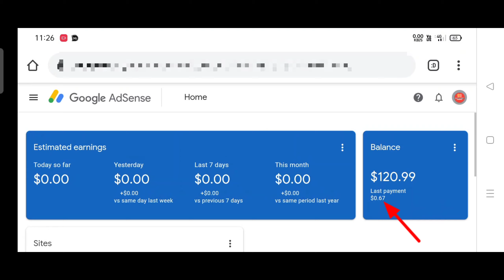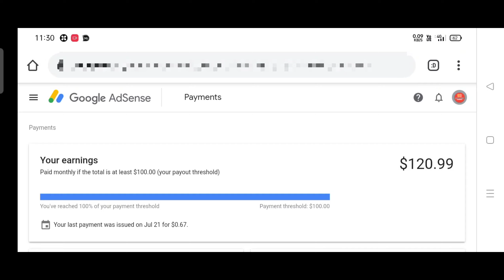U.S. Ch.3 Tax Withholding - adsense withholding - Adsense Payment Cut - Adsense Payment Problem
U.S. Ch.3 Tax Withholding
Adsense Withholding
Adsense Payment Cut
Adsense Payment Problem
July Payment Cut
YouTube July Payment Cut
YouTube Payment July Tax
Google Adsense Payment Cut Problem